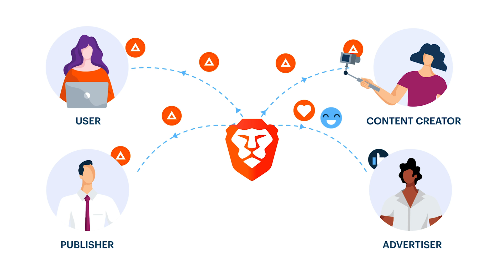Coinbase Earn: Brave and BAT — A New Way to Browse the Web (Lesson 1 of 3)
Brave is a free, open-source web browser with several unique features.

► Check out other opportunities to learn and earn crypto today

That’s why Coinbase launched Coinbase Earn with tasks related to asset education. The educational content will be publicly available for any curious party to learn more about an asset, even if they haven’t yet received an invite to begin earning.